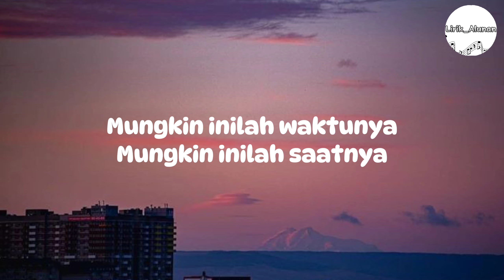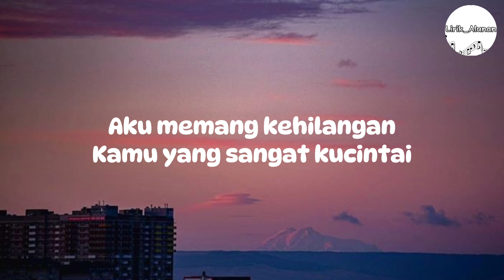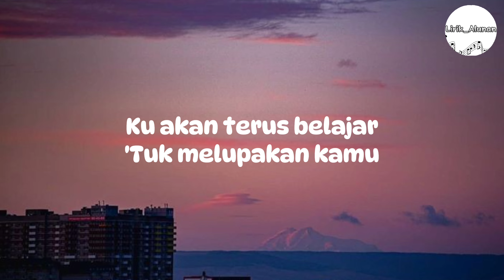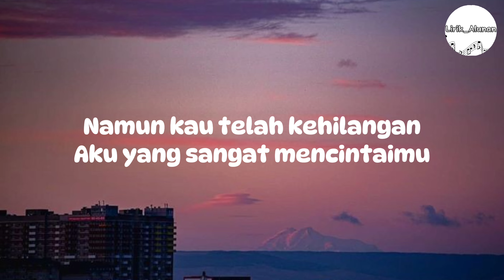Tiara Andini - Usai (Lirik)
Mungkin inilah waktunya
Mungkin inilah saatnya
Aku mengerti rasa sesal
Saat ada yang pergi menghilang
Kau datang mengukir luka
Yang sayang 'tuk dilupakan
Kau pergi tanpa mengajarkan
Cara 'tuk merelakanmu
Usai sudah semua cerita
Yang t'lah kita ukir berdua
Meninggalkan dirimu adalah
Hal terberat yang harus kujalani
Aku memang kehilangan
Kamu yang sangat kucintai
Namun, kau telah kehilangan
Aku yang sangat mencintaimu
Ho-uh-oh
Ku akan terus belajar 'tuk melupakan kamu
Yang begitu mudah melupakanku
Ho-oh
Meninggalkan dirimu adalah
Aku memang kehilangan
Meninggalkan dirimu adalah
Aku memang kehilangan
Aku yang sangat mencintaimu, hu-oh